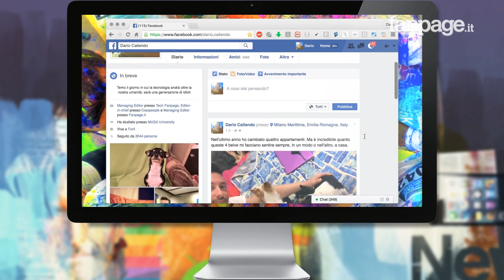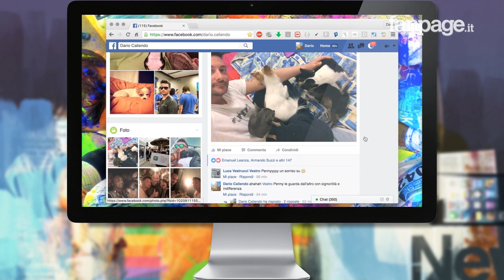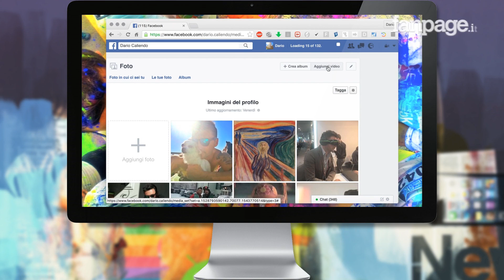Come scaricare interamente un album Facebook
Quando si è un gestore di una Pagina Facebook, scaricare interamente un album Facebook è molto semplice (e ve l'ho mostrato in questo video ), ma qualora si fosse un utente "normale", scaricare tutte le fotografie pubblicate personalmente, da un amico o da una pagina su Facebook è impossibile, almeno ufficialmente.

Fortunatamente esistono dei programmi per scaricare album Facebook con i quali è possibile effettuare questa operazione molto semplicemente e in pochissimi click. Il metodo migliore per scaricare album Facebook è utilizzare un plugin gratis per Chrome: si chiama Download FB Album MOD (qui download gratis ) e funziona veramente bene.

Dopo aver installato il componente aggiuntivo Chrome, per scaricare un album Facebook dovrete semplicemente entrare nell'album Facebook che volete salvare e cliccare sull'icona del plugin che comparirà accanto alla barra degli indirizzi del browser di Google. Le modalità di salvataggio sono diverse, ma il mio consiglio è quello di scegliere la modalità Normal.

Cliccato su Normal dopo qualche istante si aprirà una nuova finestra nella quale verranno visualizzate tutte le foto dell'album Facebook desiderato, ma a differenza di quanto succede nel social network, le foto visualizzate sono già state interamente salvate nel computer che si sta utilizzando.

Per scaricare un album Facebook a questo punto non rimarrà che premere la combinazioni tasti CTRL+S (in sistemi Windows) o CMD+S (in sistemi Mac) e salvare la pagina web: verrà creata immediatamente una cartella nella quale saranno salvate tutte le foto dell'album Facebook a piena risoluzione.